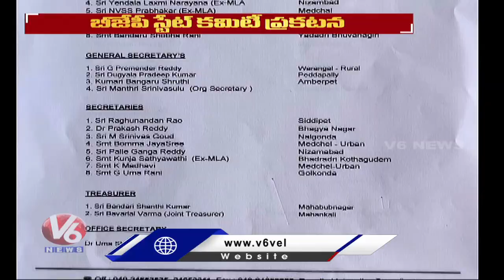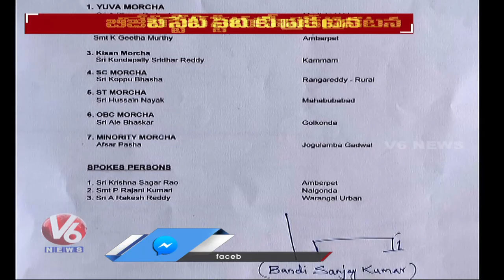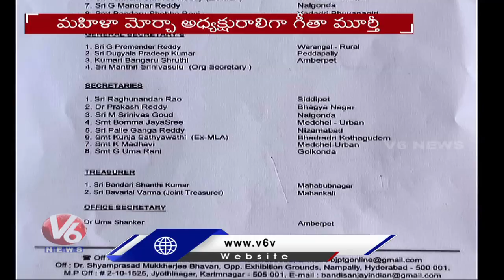TBJP President Bandi Sanjay Announced State Morcha Presidents | V6 News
Telangana BJP President Bandi Sanjay Announced State Morcha Presidents.